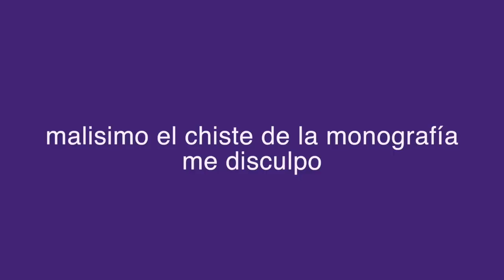mi rutina REAL de noche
jaja que rutina de mierda

byeeeee:))